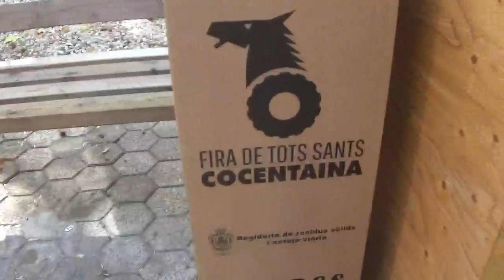CONCENTAINA MERCADO MEDIEVAL 2019 11